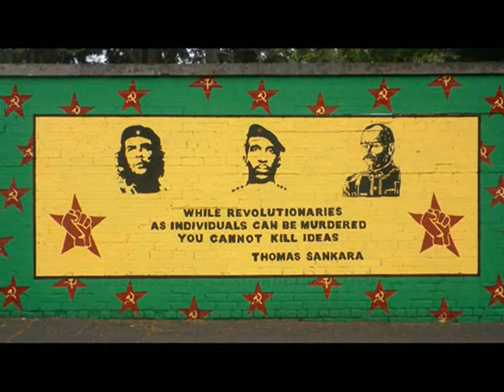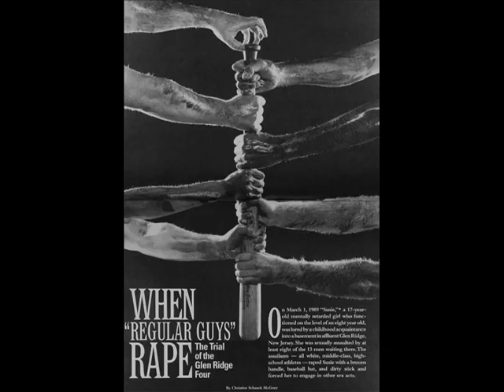TRUE CRIME CASE: - The Glen Ridge High School Rape Outrage